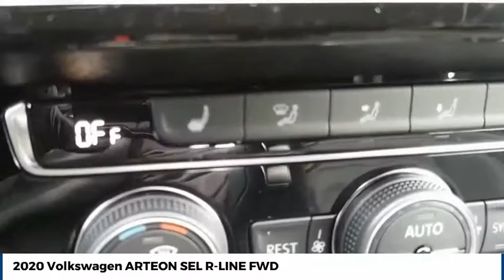2020 Volkswagen ARTEON Street Volkswagen of Amarillo Presents YB7548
2020 Volkswagen ARTEON SEL R-LINE FWD

Street Volkswagen
8707 Pilgrim Drive